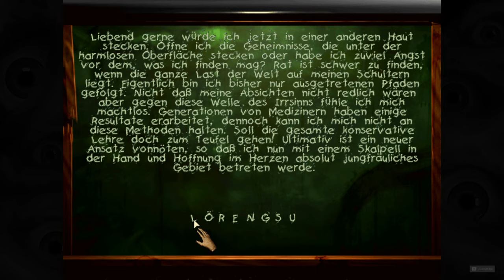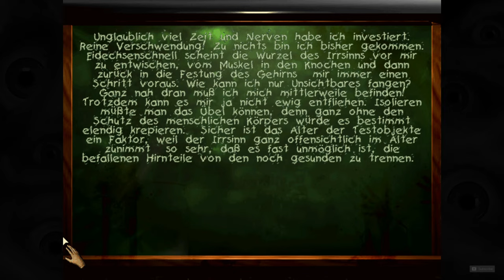SANITARIUM [005] DAS LABOR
Nach der schockierenden Wahrheit, dass unsere jüngere Schwester Sarah im Kindesalter an einer selten Krankheit verstarb, finden wir uns plötzlich neben dem vermodernen Leichnam
unserer Schwester wieder.
Scheinbar sind wir in irgendeiner Art Labor gelandet. Aber wessen Labor ist das?
Finden wir hier vielleicht ein weiteres Puzzelteil unseres zersprungen Verstandes?

▪ TITEL: SANITARIUM
▪ PLATTFORM: PC
▪ GENRE: Retro-Horror (Point-and-Click-Adventure)
▪ RELEASE: 1998
▪ PUBLISHER: ASC GAMES
▪ USK16 / PEGI16